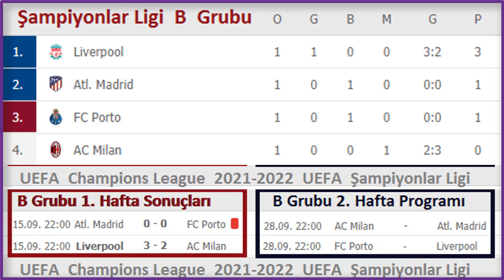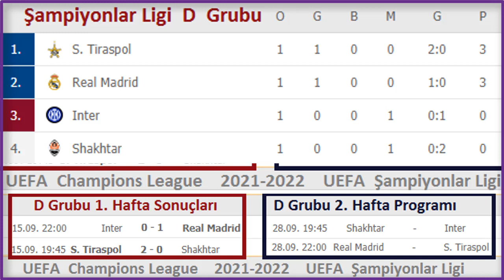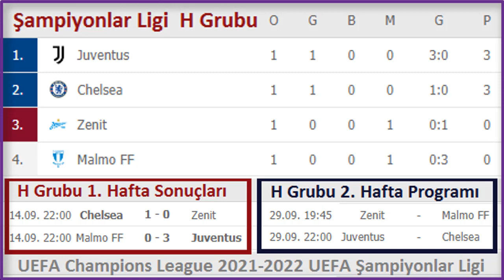UEFA Şampiyonlar Ligi 1. Hafta Sonuçları-Puan Durumu-2. Hafta Programı 2021/22, UCL Matchday 1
UEFA Şampiyonlar Ligi 1. Hafta Sonuçları-Puan Durumu-2. Hafta Programı 2021/22, Champions League Matchday 1 results-standings-fixtures

8 grupta 32 takımın mücadele ettiği Şampiyonlar Ligi’nde ilk hafta 14-15 Eylül tarihleri arasında oynandı. Devler Ligi’nde gruplarda son hafta 7-8 Aralık’ta sona erecektir. Gruplarında ilk iki sırayı alacak takımlar tur atlayacak. Grup üçüncüleri ise yollarına UEFA Avrupa Ligi’nde devam edecektir. 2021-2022 sezonunda UEFA Şampiyonlar Ligi’nin finali, 28 Mayıs 2022’de Rusya’nın Saint Petersburg şehrindeki Krestovsky Stadı’nda oynanacaktır. Videomuzda Şampiyonlar Ligi’nin ilk hafta sonuçlarına, puan durumuna ve 28-29 Eylül’de oynanacak olan 2. Haftanın programına yer verdik.

UEFA Avrupa Konferans Ligi 3. Hafta Sonuçları-Puan Durumu-4. Hafta Programı 2021/22, Europa Conference League Matchday 3 results-standings-fixtures
UEFA Avrupa Konferans Ligi 2. Hafta Sonuçları-Puan Durumu-3. Hafta Programı 2021/22, Europa Conference League Matchday 2 results-standings-fixtures
UEFA Avrupa Konferans Ligi 1. Hafta Sonuçları-Puan Durumu-2. Hafta Programı 2021/22, Europa Conference League Matchday 1 results-standings-fixtures
2021-22 Avrupa Liginde Gruplar Belli oldu, Fenerbahçe ve Galatasaray kura çekimi, Avrupa Ligi Yeni Format?, UEL Group Stage Draw Results
2021-22 Konferans Liginde Gruplar Belli oldu, Adını ilk kez duyacağınız birçok takım bu ligde! UEFA Conference League Group Stage Draw Results
Dünya Kupası Avrupa Elemeleri 4. 5. ve 6. Hafta Sonuçları/Puan Durumu-7. ve 8. Hafta Programı, European Qualifiers Matchday 4-5-6 Results-Standings- Fixtures (Matchday 4-6: 1-8 September 2021)
Dünya Kupası Avrupa Elemeleri Maç Sonuçları-Puan Durumu-Maç Takvimi-Gruplar, 2022 World Cup European Qualifiers Result – Standings – Fixtures- Groups, World Cup Qualifier – Live, The road to qatar 2022

UEFA Şampiyonlar Ligi maç sonuçları ve puan durumu, Devler Ligi'nde gecenin sonuçları, Şampiyonlar Ligi 1. hafta sonuçları, Şampiyonlar ligi 2. Hafta programı, Champions League Results, UEFA CHAMPIONS LEAGUE 2021-22 UCL GROUP STAGE, Uefa Champions League Matchday 1 - All Goals & Highlights (2021/2022),  UCL MATCHDAY 1 INCLUDING TABLE STANDINGS, UEFA Champions League standings, UEFA Champions league Highlights, Şampiyonlar Ligi'nde Beşiktaş 1-2 Dortmund, UEFA Şampiyonlar Ligi 1. Hafta özetleri, Şampiyonlar Ligi Haberleri, Şampiyonlar Ligi Fikstür-Maç Sonuçları şampiyonlar ligi yer alan takımlar,  Şampiyonlar liginden elenen takımlar, BEST GOALS: Matchday 1, Hasil Liga Champions Tadi Malam MATCHDAY 1, Şampiyonlar Ligi İddaa,  Breaking News - Livescore: Latest Champions League Results for Week 1, Şampiyonlar Ligi'nde büyük  sürpriz, Şampiyonlar Ligi'ndeki takımlar ve gruplar, ŞAMPİYONLAR LİGİ MAÇI! PES 2021, 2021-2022 UEFA Group Stage, şampiyonlar ligi özet, UEFA Champions League Matchday 1 Results –Table -Fixtures for Matchday 2, Şampiyonlar Ligi'nde 1. hafta sonuçları, All the UEFA Champions League fixtures and results, Şampiyonlar ligi analiz, şampiyonlar ligi bugün, Beşiktaş'ın Şampiyonlar Ligi'ndeki Rakipleri, UCL Road to the final, champions league live stream,